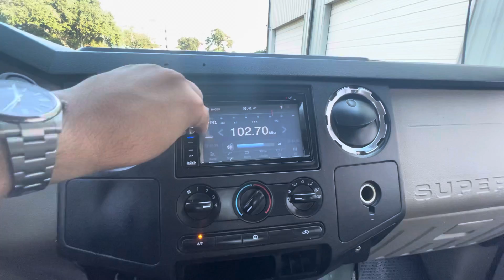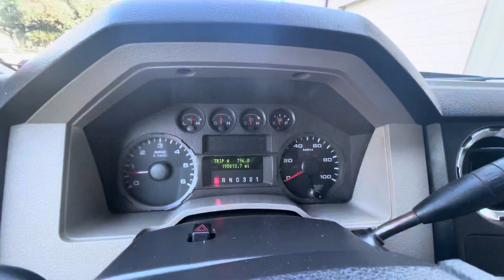2008 Ford F-250